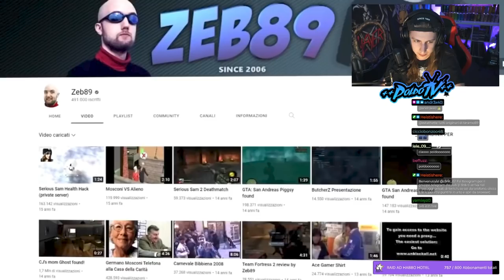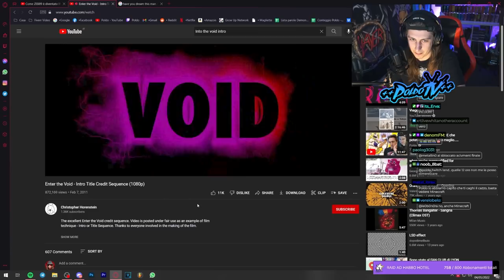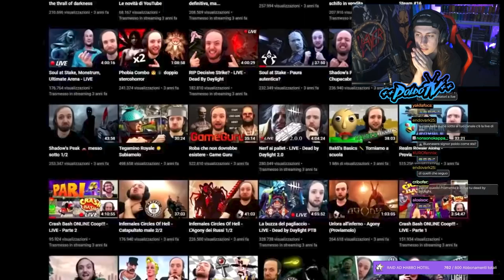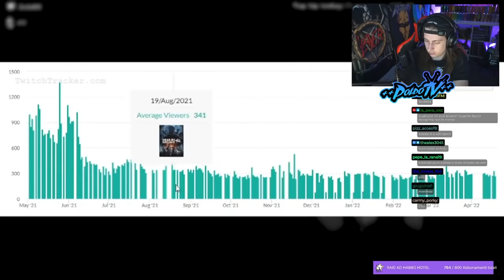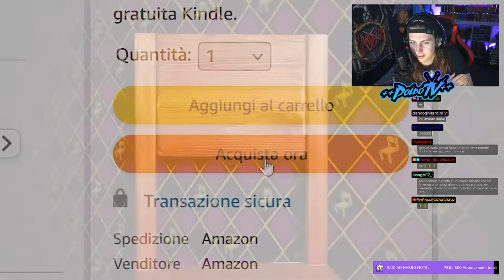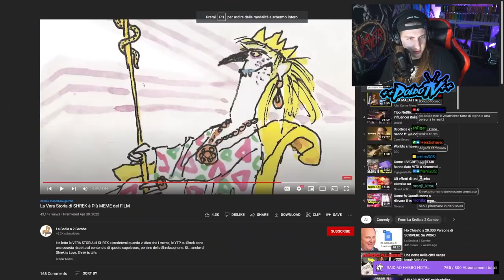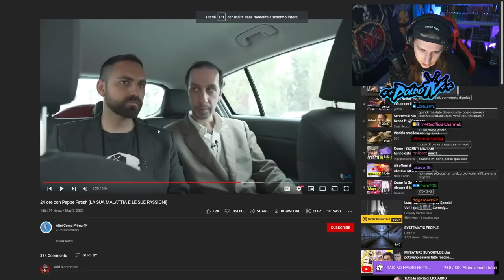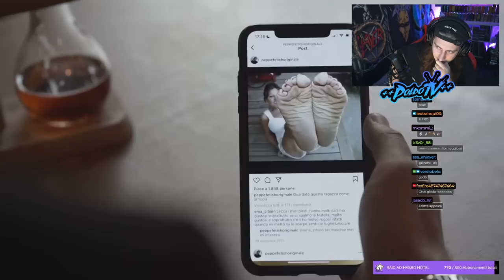🔴[PoldoTV] Zeb, Peppe Fetish e Shrek, il trio micidiale.